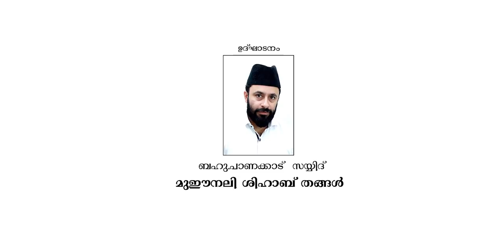My Fone Orange Vettathur Inauguration Ceremony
My Fone Orange
Palathingal Complex, Main Road, Vettathur